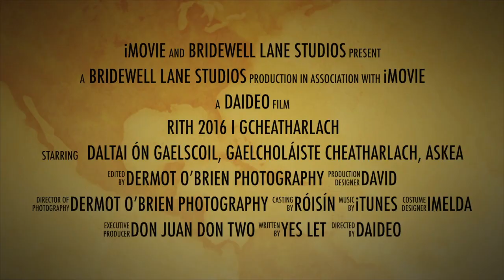Rith 2016 i gCeatharlach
This video is about Rith 2016 i gCeatharlach